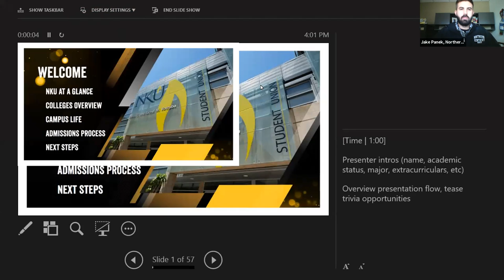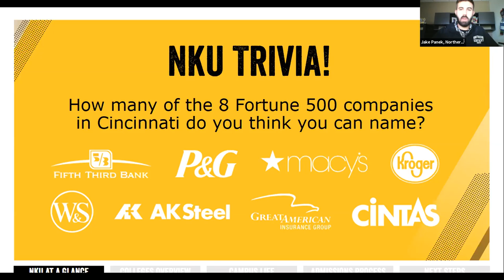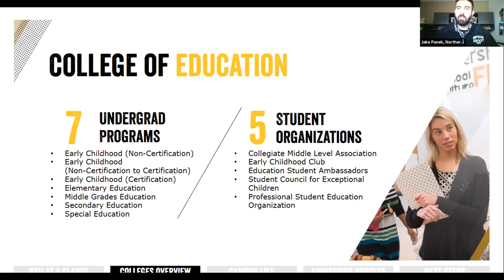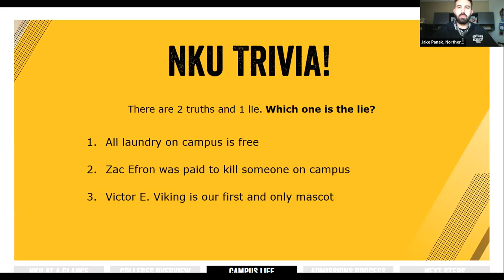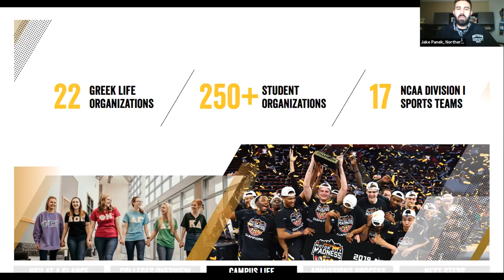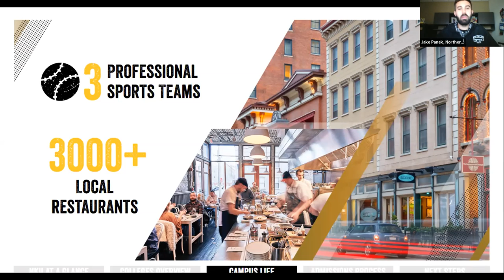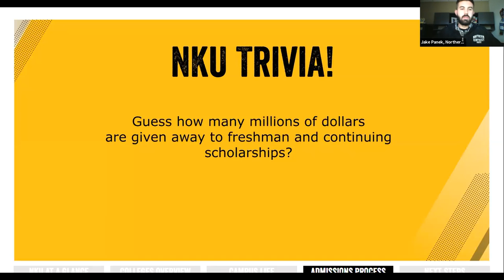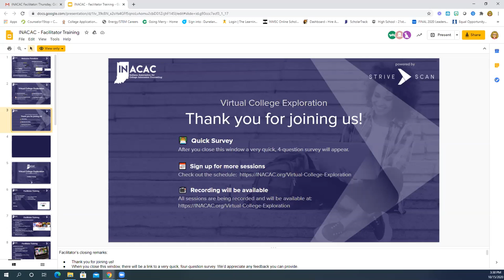Northern Kentucky University - InACAC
"Welcome to Northern Kentucky University! NKU is a growing metropolitan university of more than 14,000 students served by more than 2,000 faculty and staff.

The 420-acre campus that NKU calls home is nestled perfectly between the hills of Highland Heights, Kentucky, and the bustling Fortune 500 companies of downtown Cincinnati. You get the best of both worlds: a comprehensive education in a safe, suburban setting.

When you become a Norse, you join a community of students from all over the world. But our students receive more than just a great education. Your time here will shape you, inspire you and help you become a better version of yourself.

Start exploring, and see why you belong at NKU!